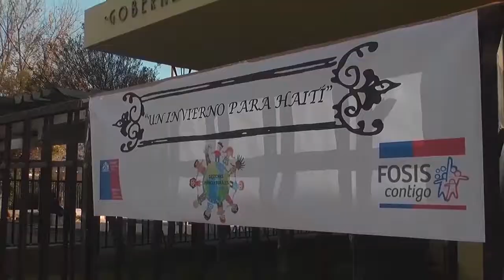"UN INVIERNO PARA HAITÍ"